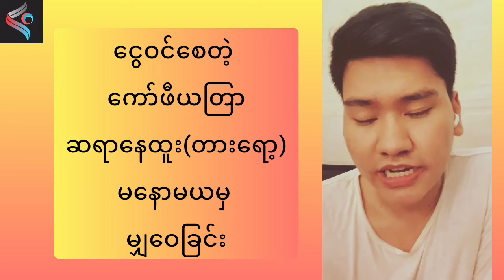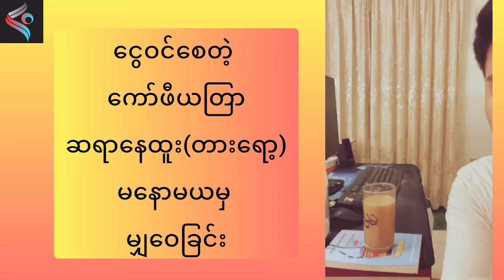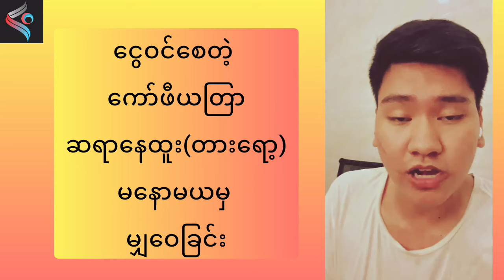ငွေဝင်တကယ်ကောင်းစေတဲ့ ဆရာနေထူးရဲ့ ကော်ဖီယတြာ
ဆရာနေထူးရဲ့ ငွေဝင်စေတဲ့ ကော်ဖီယတြာ